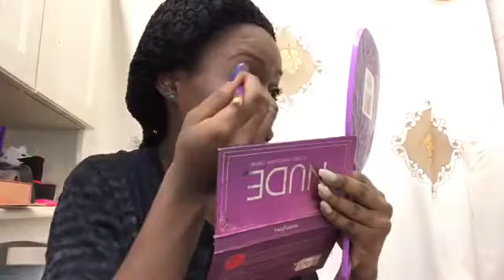GET READY WITH ME | CHIT CHAT 💁‍♀️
‼️TURN POST NOTIFICATIONS BELL ON ‼️

‼️CHECK PREVIOUS VIDEOS OUT ‼️

‼️STAY TUNE SOON COME WITH MORE LITT CONTENT‼️

‼️EXCUSE MY LANGUAGE ONCE AGAIN‼️